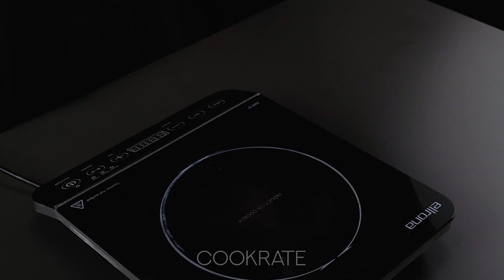Попробуйте трюк со льдом, и вы больше никогда не купите сыр!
Ингредиенты:
лед: 500 г
молоко: 6 л
апельсин : 1 шт.
соль: 12 г
НА СРЕДНИЙ ОГОНЬ: 30 МИН
вода: 1 л
вода: 500 мл
хлеб: 2 ломтика